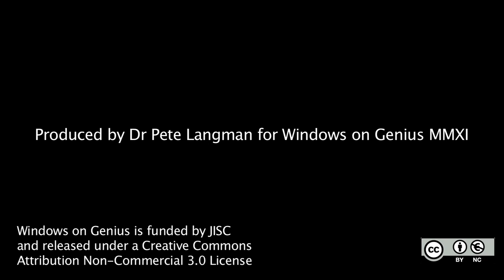07. What did Newton learn from Descartes and Wallis?